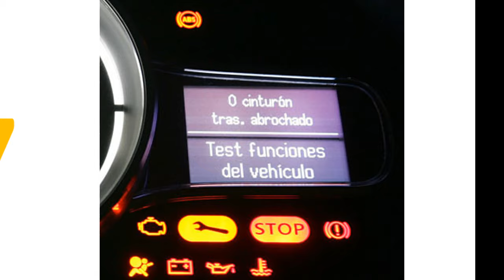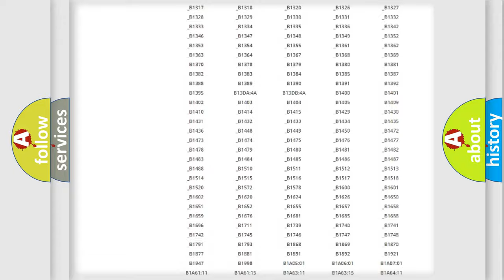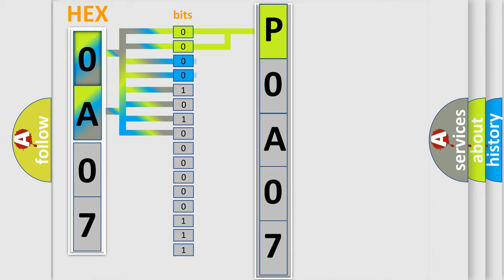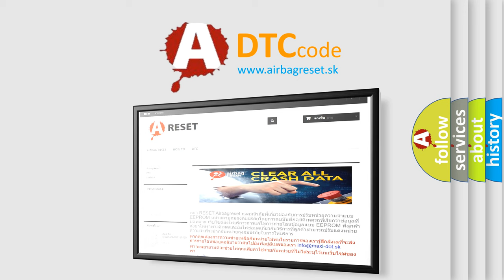DTC Ford P0A07 Short Explanation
Contents:
0:21 Basic DTC analysis according to OBD2 protocol standard.
1:48 Insight into programming
2:58 A diagnostically understandable description of the Diagnostic Trouble Code
3:05 Basic error definition

Make:
Ford
Code:
P0A07
Definition:
Airbag Occupant Sensing Control Unit
Description:
Trouble occurs in OCS-C or U
Cause:
 Disconnection of wiring harness Internal breakdown in occupant classification system (C or U) Internal breakdown in diagnosis sensor unit (ACU).